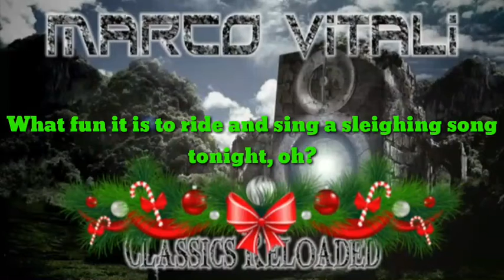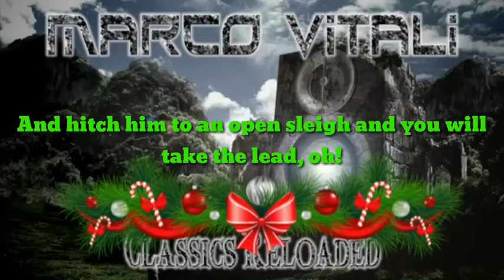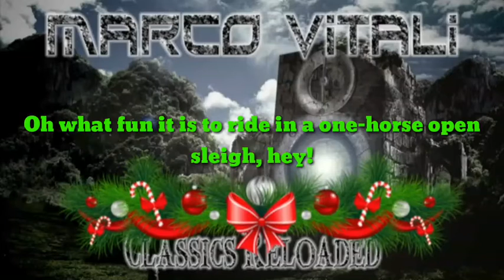Daville sing Jingle Bells (Rock Version with Lyrics)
Merry Christmas! Is not Christmas yet! We have 3 days left until Christmas Eve and we have 4 days left until Christmas Day!🎅. And also, we have 13 days until we go back to school, that all I have to say. Thanks for listening. And Merry EARLY Christmas to all, and to7 all a good night 😉.